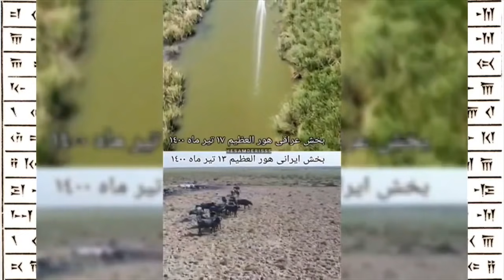Live افشین نریمان ۲۵ تیرماه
مرور اعتراضات_سراسری در خوزستان (اهواز سوسنگرد، ماهشهر و شوش)-تداوم اعتصابات_سراسری و پیوستن دیگر کارگران به آن-و نمایش گوشه‌ای از مشکلات مردم خوزستان